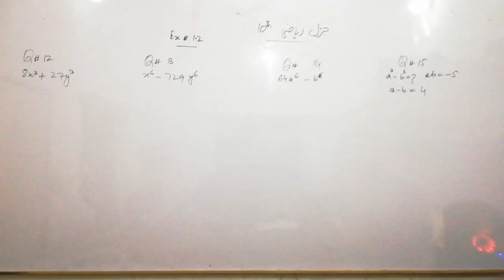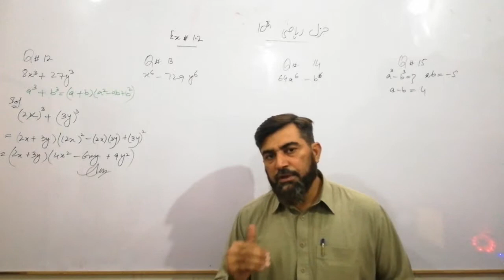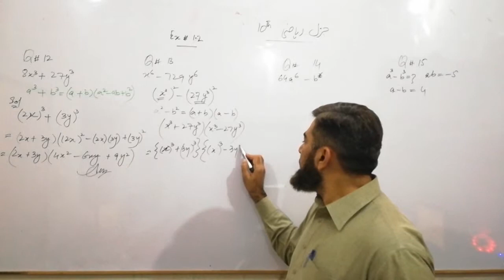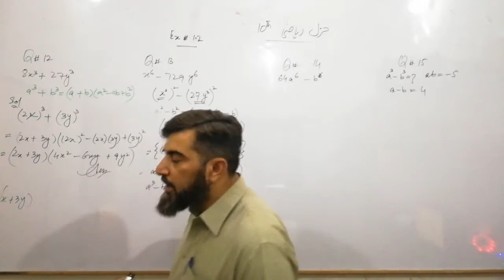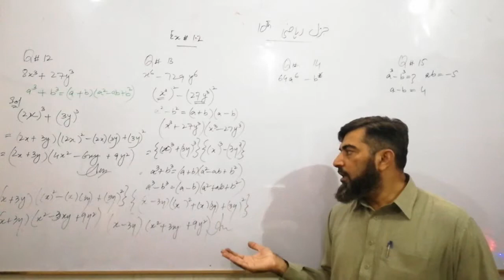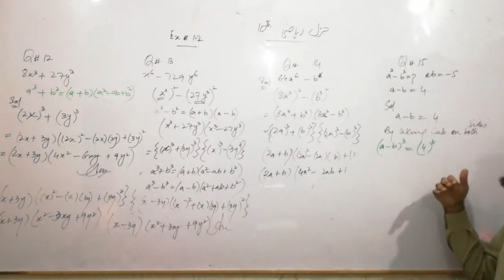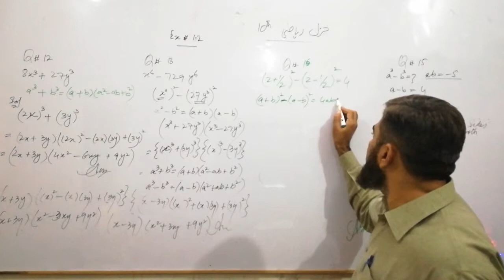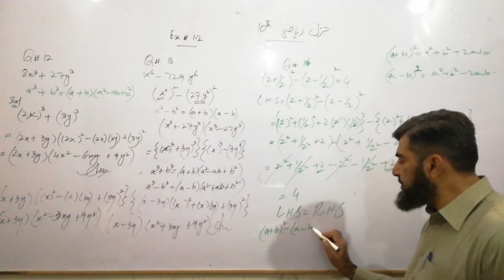10th Class Mathematics - General - Chapter 1 Ex: 1.2 (3)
In this video you will learn - Mathematics 10th class - General group - Exercise: 1.2 - By Sir Kashif.